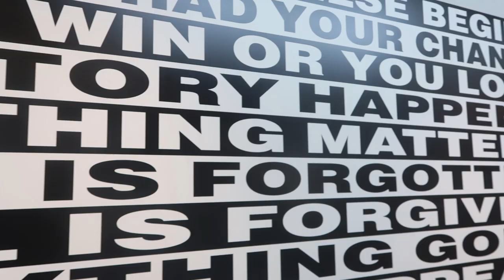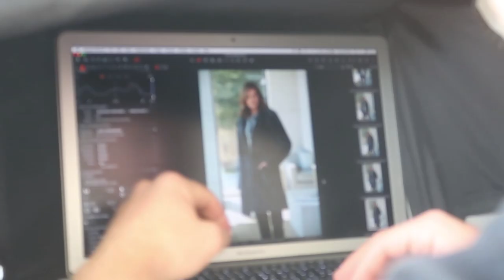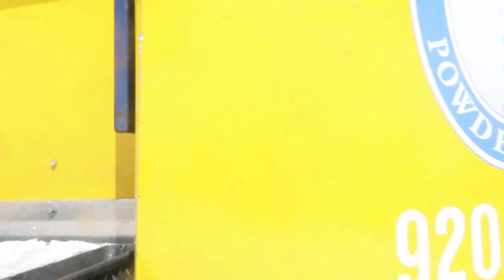Modeling in the Snow | Aspen Snowstorms, Dutch Models, & Photoshoots | Sanne Vloet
Hey Guys,

I’ve been traveling so much and this time I flew all the way to Aspen, Colorado for a modeling job! It’s spring, but to be honest, it still felt like winter on top of the mountains in Aspen (let me know if you’ve ever been). I hope you guys enjoy watching some behind the scenes of the photoshoot and also the snow storm that came out of nowhere.

I’m going to be putting up a few more skincare videos and I’m working on something really cool that I can’t wait to share.

xxx

Sanne